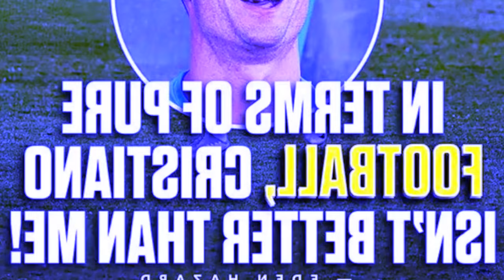u hazard u kwah ia kane takadaw kat nangmih ki sngi u bishni iap ia u ronaldo peit u kwah aiu